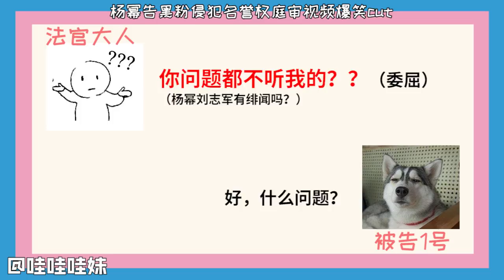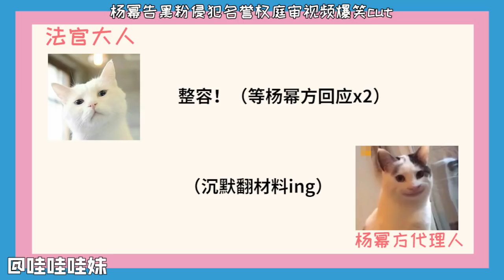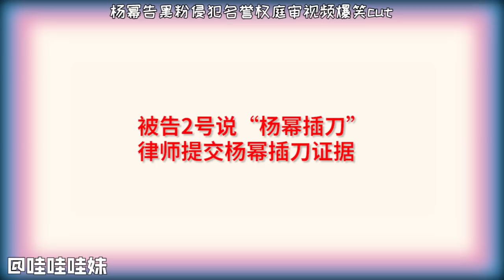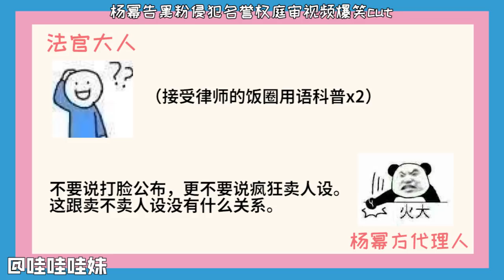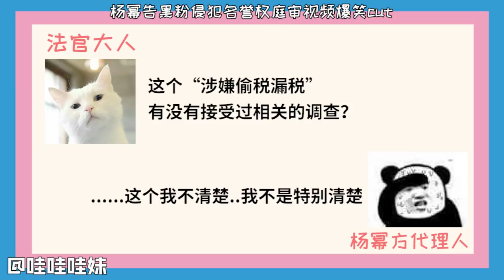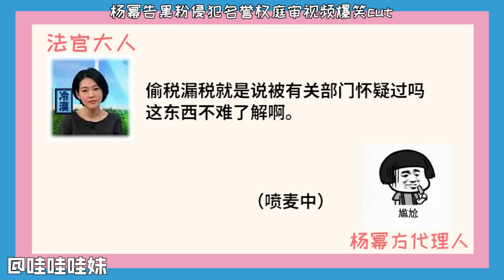笑出猪叫，杨幂告黑粉的庭审视频爆笑cut【哇妹】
哇妹看了3小时的杨幂告网友的庭审视频，笑出猪叫。
被科普饭圈用语的法官辛苦了！
音频来源：
中国庭审公开网